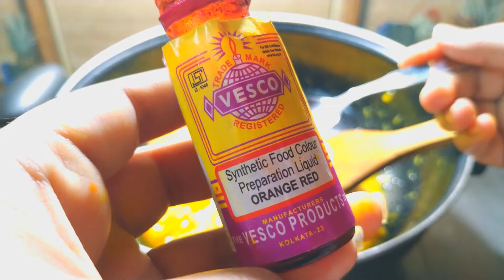Mango Frooti I Mango Fruity Recipe I Frooti I Frooti Recipe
Mango Frooti Is A Tasty Drink Recipe. Mango Frooti Prepared By Very Few Ingredients. Mango Frooti Is A Popular Drink Recipe.

Ingredients:-

Mango: 2
Raw Mango: 1
Water: 1 cup
Salt: 1-2 pinch
Powdered sugar: 3 tablespoon
Cold water: 2 glass
Orange food colour: 2 drops

Now Watch The Video For Best Idea